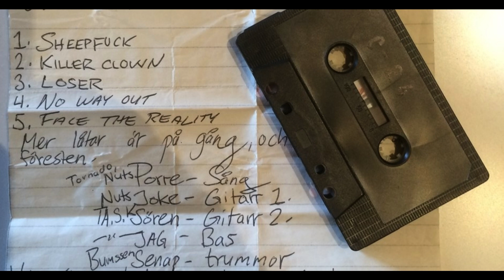[1993] Fleshmess - S/T (promo tape)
Promo tape – – 1993 – Cassette
only released on tape for promo, usually with a letter.
1- sheepfuck
2- killer clown
3- loser
4- no way out
5- face the reality